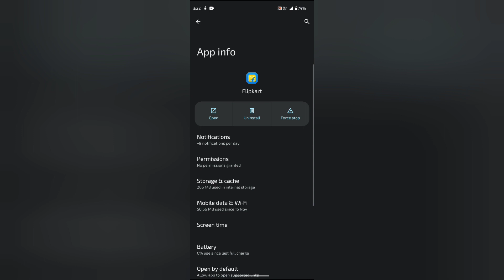How to turn on off override do not disturb in Flipkart, Flipkart mein override do not disturb on off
WEB-INFO, @WEB-INFO